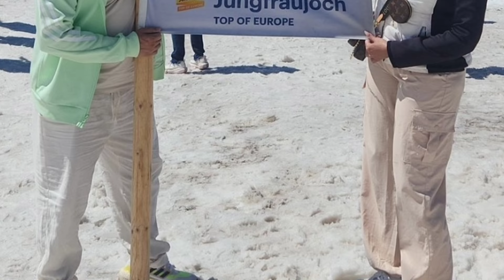Nida Yasir & Yasir Nawaz New Pictures from Top of Europe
Nida Pasha, better known as Nida Yasir, is a Pakistani television host, former actress, and model known for her role as Saima in the television drama Hum Tum. She also hosts the morning television show Good Morning Pakistan at ARY Digital.[1]

Nida

Born

Nida Pasha

NationalitypakistaniOccupation(s)Television host, actorSpouseYasir Nawaz (m. present)ParentKazim Pasha (father) Fehmida Nasreen (mother)RelativesFareed Nawaz Baloch (Father-in-law)

Danish Nawaz (brother-in-law)

Sawera Pasha(sister)

Family

Career

Controversies

Television

Films

Awards

References

External links